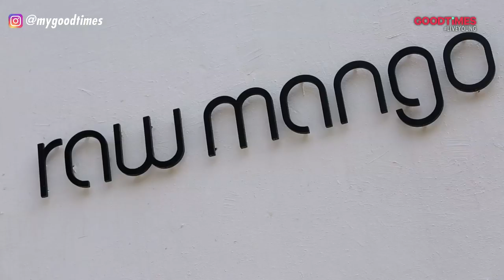How To Wear Saree WITHOUT PETTICOAT | Raw Mango Sarees | Sanjay Garg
As we become more modern, so do our clothes. And the saree is one of the most versatile pieces of clothing available in India. Sanjay Garg, from Raw Mango Sarees, should you how to tie the saree perfectly and also, how to tie a saree without a petticoat! Girls, you can thank us later for these oh-so-handy tips.

How To Tie Saree Perfectly Without Petticoat:
Just because you aren't wearing a petticoat doesn't mean your saree should look frumpy. Sanjay Garg from Raw Mango Sarees gives you some super-handy tips and tricks to tie a saree perfectly without a petticoat.